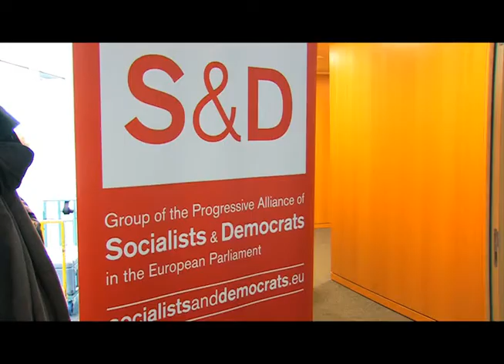Konferenz zum Baltisch-Adriatischen-Korridor im Europäischen Parlamentflv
Am 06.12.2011 fand im Europäischen Parlament in Brüssel eine Konferenz zum Baltisch-Adriatischen-Korridor statt. Die Aufnahme der Südbahn in das Kernnetz bringt enorme wirtschaftliche Vorteile für Kärnten und die Steiermark. Die Region wird somit in eines der wichtigsten Schienennetze Europas eingegliedert. Dies wiederum bringt neue Investitionen und die Schaffung neuer Arbeitsplätze mit sich.

Gerade weil das Vorantreiben dieses so wichtigen verkehrspolitischen Projekts von großer Bedeutung ist, hat Herr MEP Jörg Leichtfried mit zwei seiner Kollegen im Europäischen Parlament, Hubert Pirker und Antonio Cancian eine Konferenz diesbezüglich organisiert, die einvoller Erfolg war. Neben der hochkarätigen Besetzung des Podiums und den spannenden sowie konstruktiven Diskussionsbeiträgen war das Besucherinteresse als auch das Interesse diverser europäischer Medien immens.

Auch der LH-Stellvertreter der Steiermark, Siegfried Schrittwieser und Kärntens Landeshauptmann Gerhard Dörfler nahmen an der Verantsaltung teil.